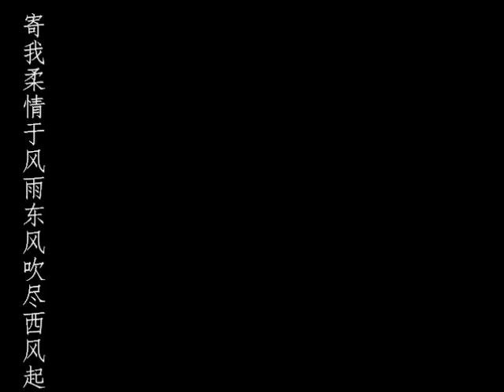一代女皇 自制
剪辑